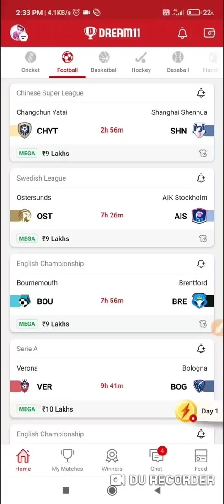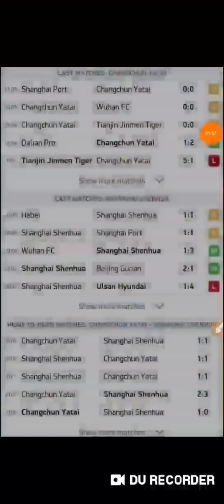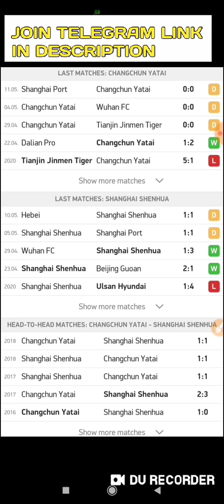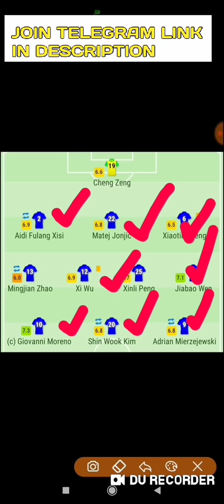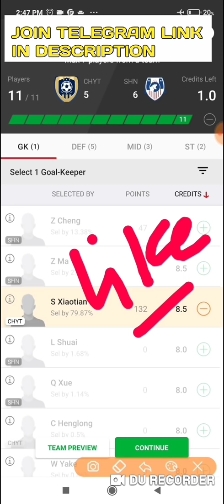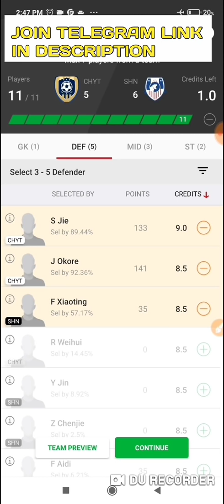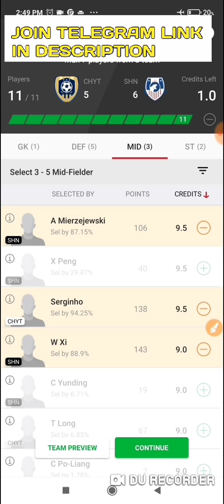CHYT vs SHN Dream11 Team | Chinese Super League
or

2. Dream11 takes great care to comply with all central and state legislations in India to ensure that users are fully protected. Every contest is carefully designed to comply with applicable regulations in India.

3. This video analysis is based on my research and knowledge. I am not forcing anyone to follow my prediction.